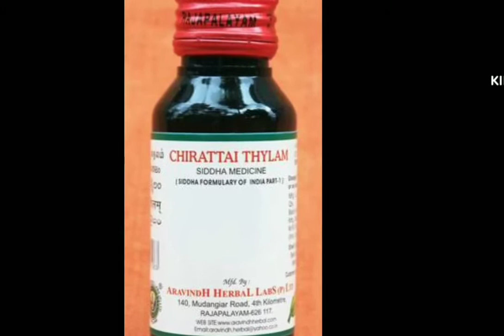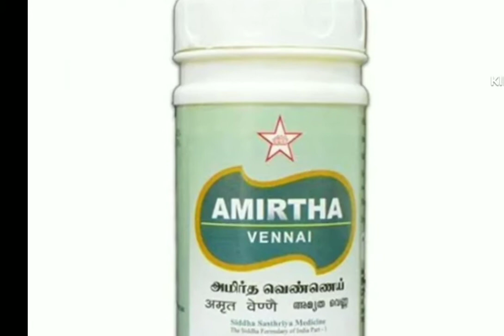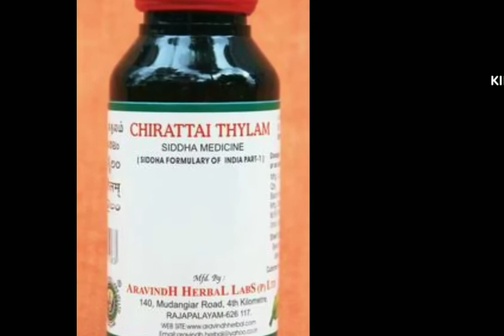Chirattai Thailam/Skin disorders/Siddha medicine/Dr.R.Bharathi Suresh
This video says about the medicine Chirattai Thailam which is helpful for skin disorders.Easy health tips from herbals.

இந்த காணொலி காட்சியில் சிரட்டை தைலம் பற்றி கூறப்பட்டுள்ளது.தோல் நோய்களுக்கு உபயோகிக்கும் விதம் பற்றி கூறப்பட்டுள்ளது.